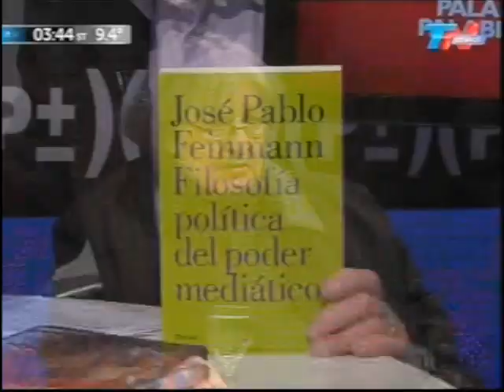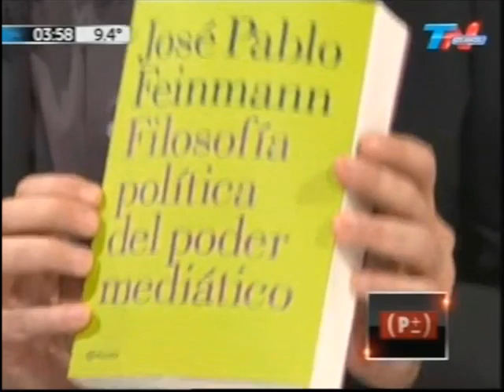La Culocracia por José Pablo Feinmann